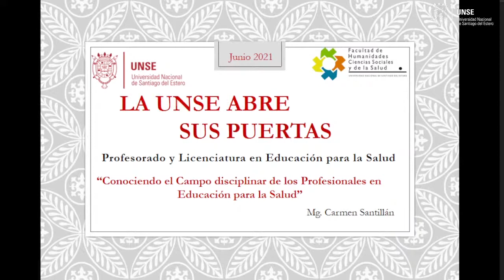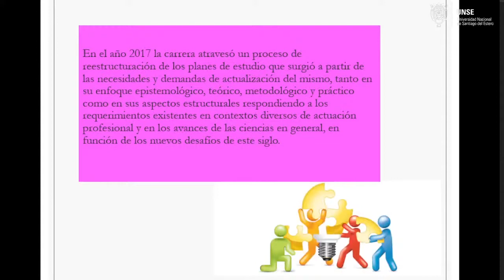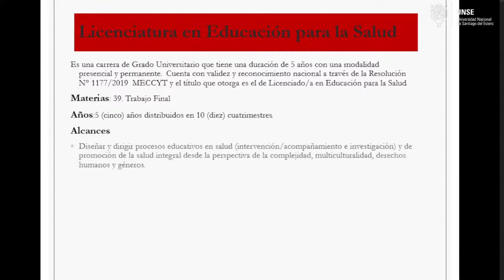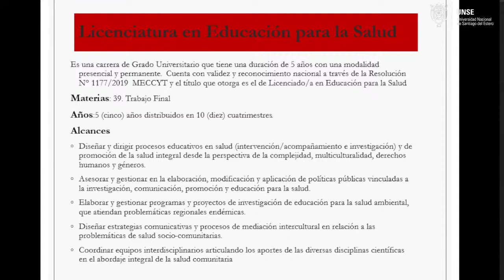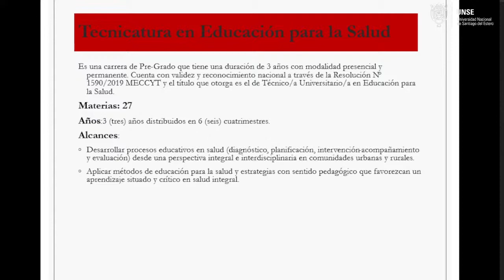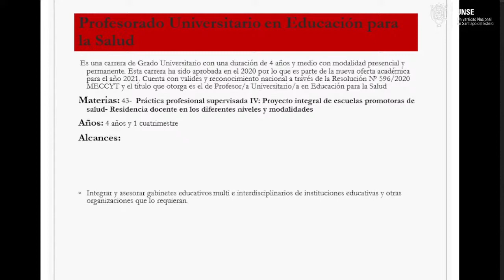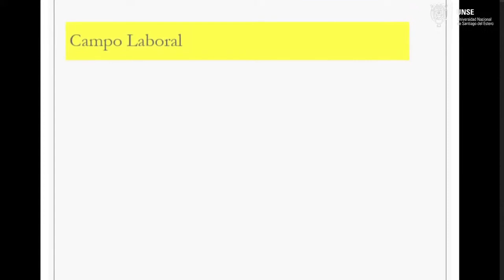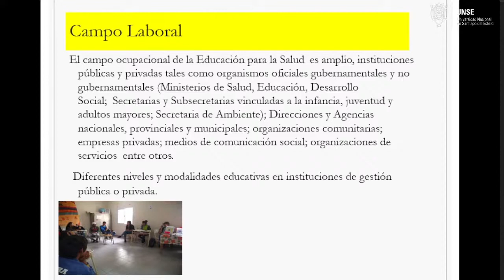FHCSYS - Licenciatura en Educación para la Salud